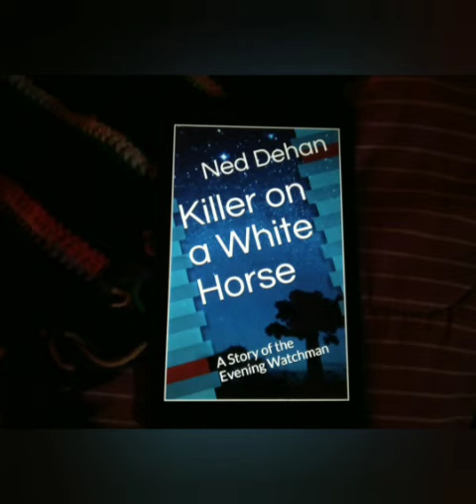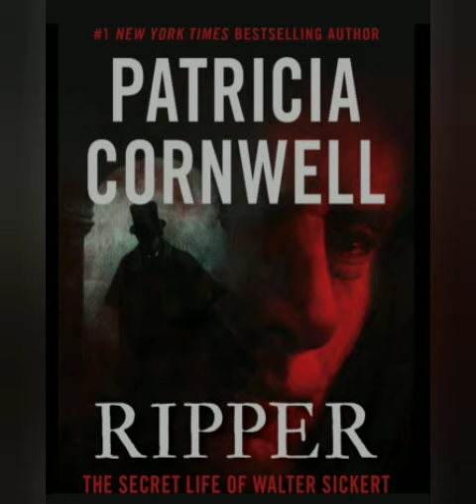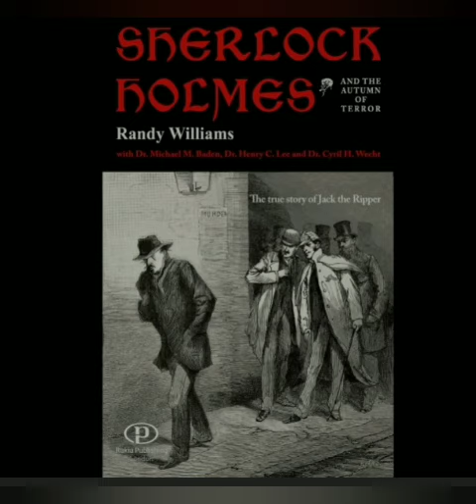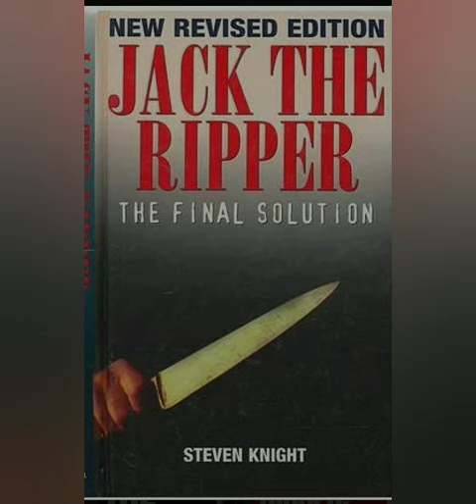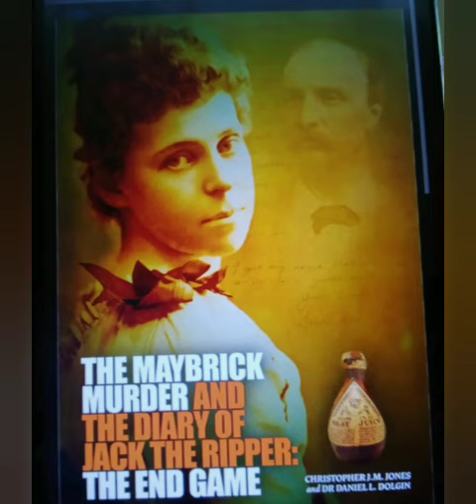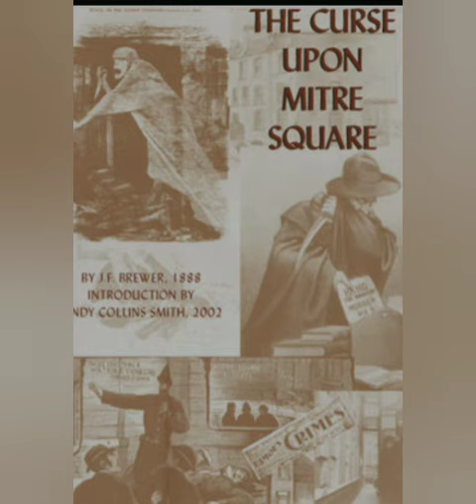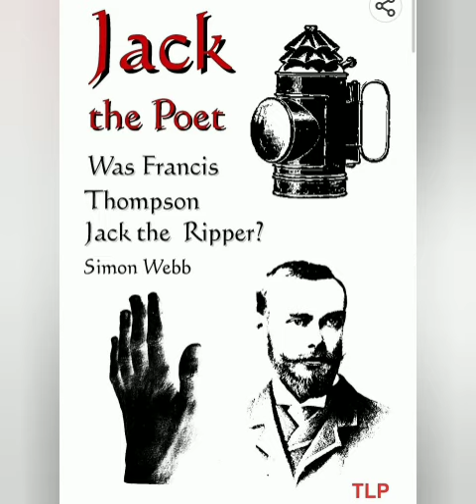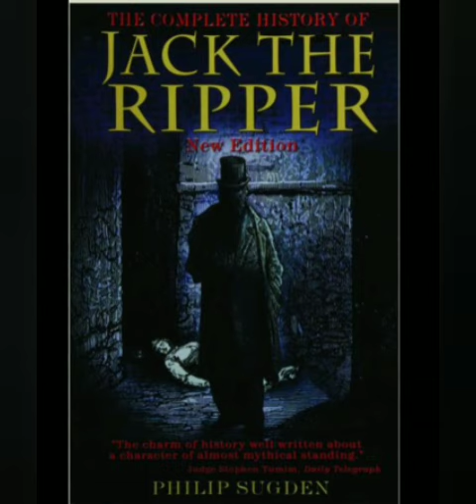Jack the Ripper Report 07/26/2023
‌Raze Energy Drinks
‌Tshirts By TeeSpring
‌BBOR Shirt
‌Being Weird is Not a Crime Shirt
‌BBOR Zipper Hoodie
‌BBOR Pullover Hoodie
‌Buyers Choice : Special Edition Shirt
‌Download the Show for Free!